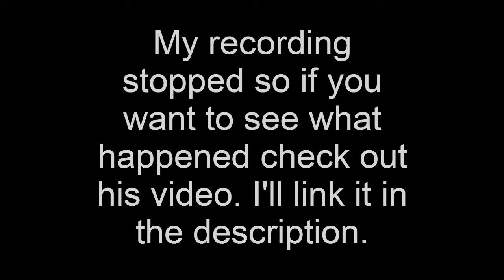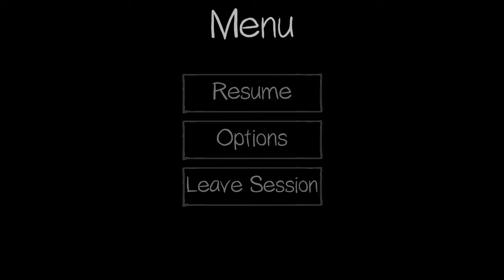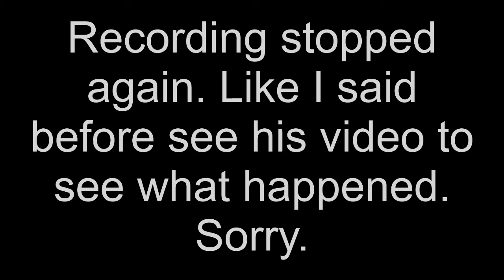They killed him!|Phasmophobia #1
They killed Justin (Shiny Hunter Master Chief)
Sorry the video is choppy and kept cutting out. I'll fix that next time.
Also check out his video and his channel.